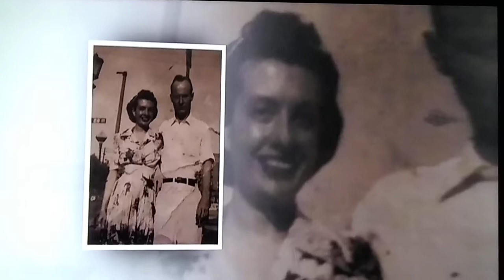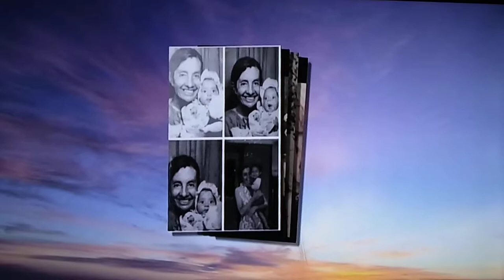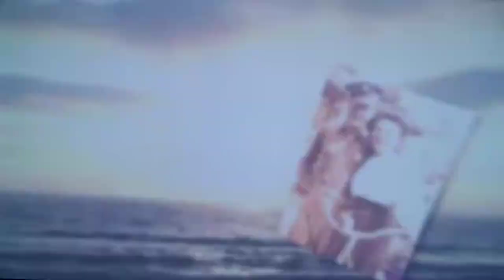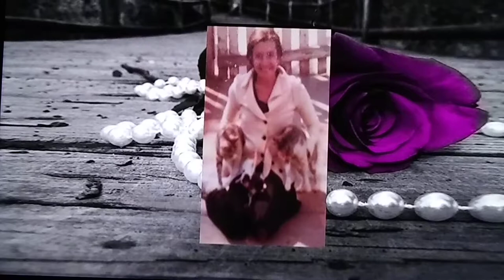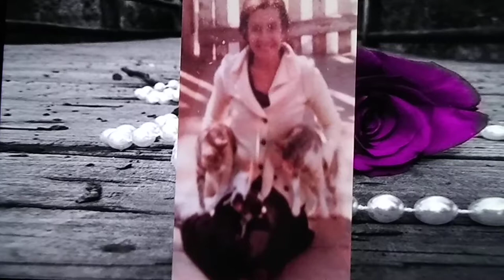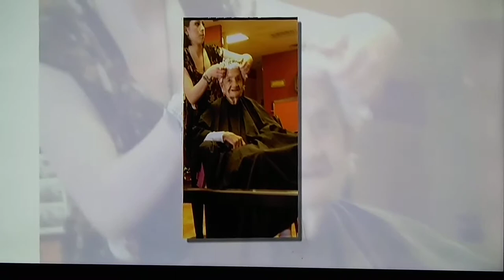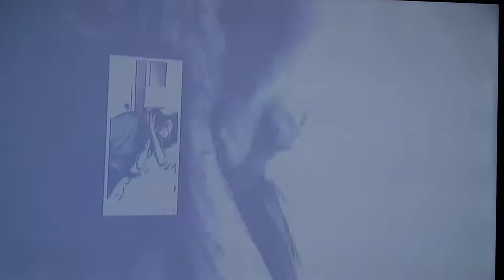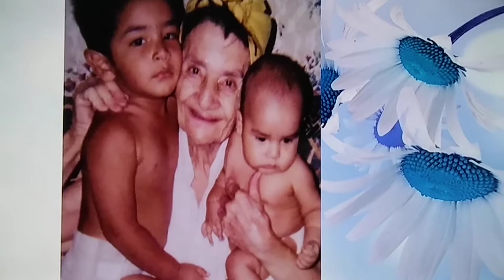My Angel ❤️ Gone But Never Forgotten ❤️